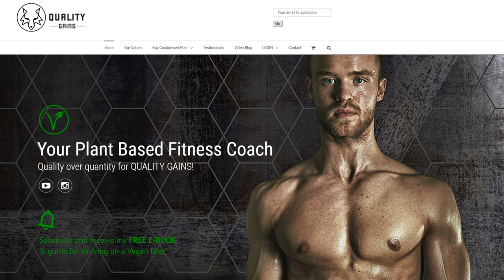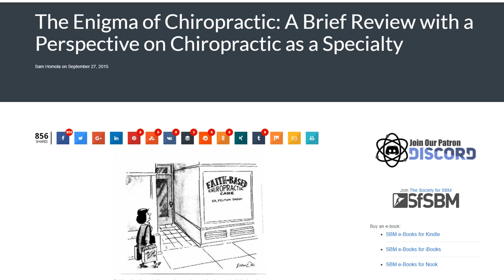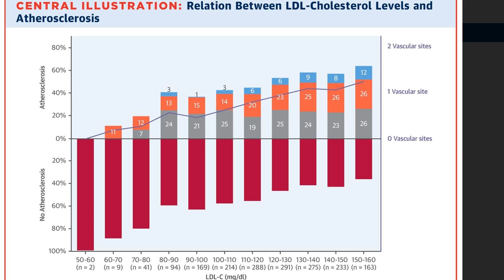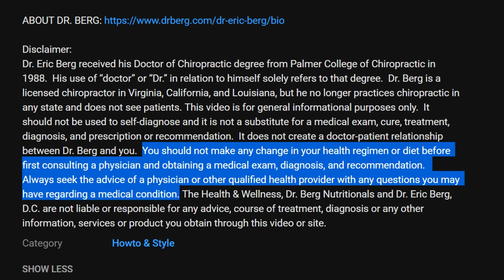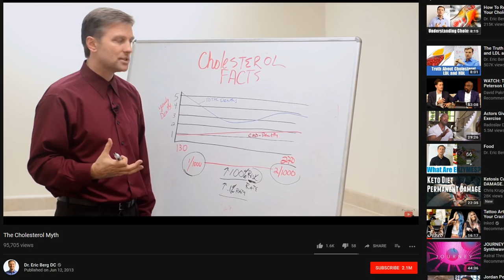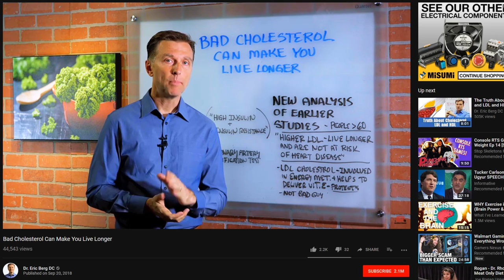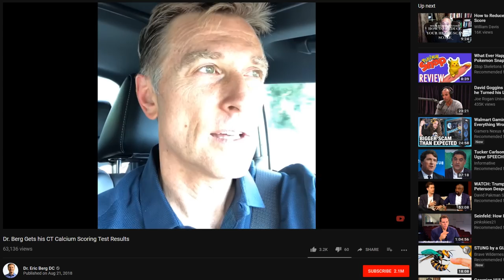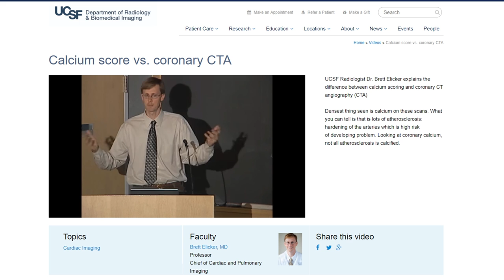Dr Eric Berg Worst of the Healthcare Industry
Do Dr. Eric Berg's opinions on cholesterol and heart health hold up under scientific scrutiny?

Research referenced:
Chiropractic medicine pseudoscience:
Optimal LDL cholesterol for prevention and treatment of CVD:
Elevated LDL cholesterol increases all cause mortality risk throughout life up to old age: